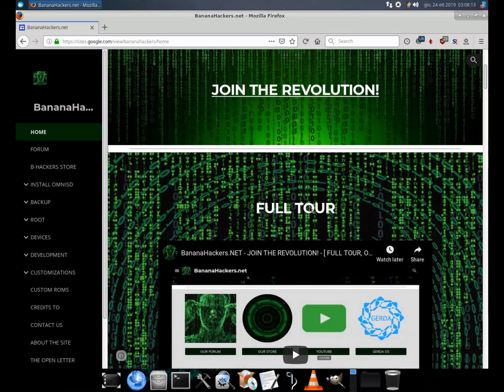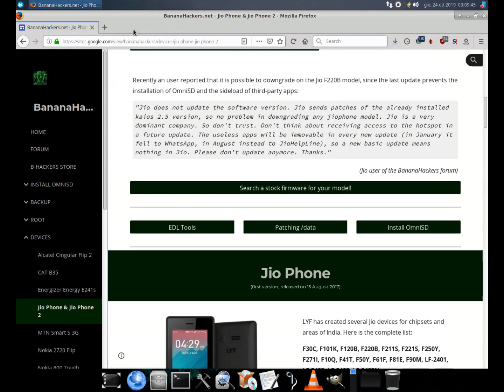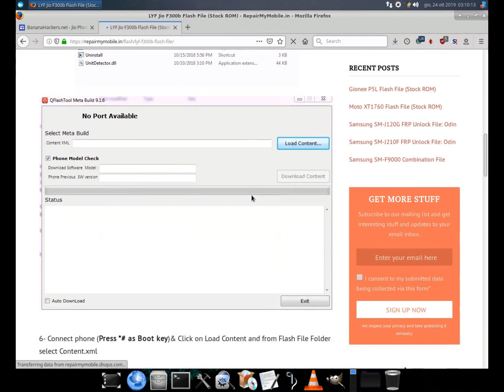Jio Phone F220B (and other): problems with OmniSD after the update? The solution is the DOWNGRADE!